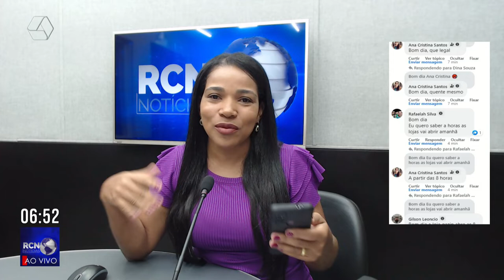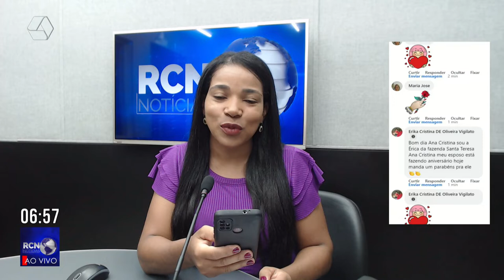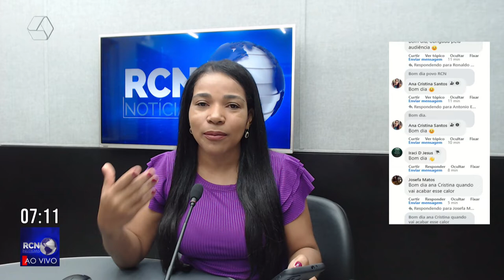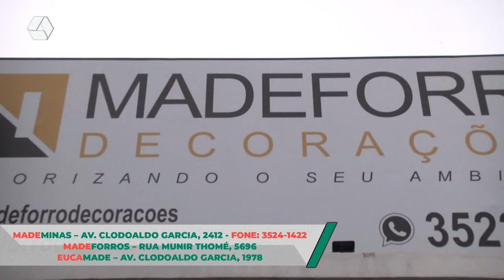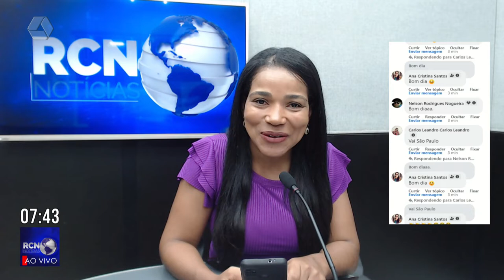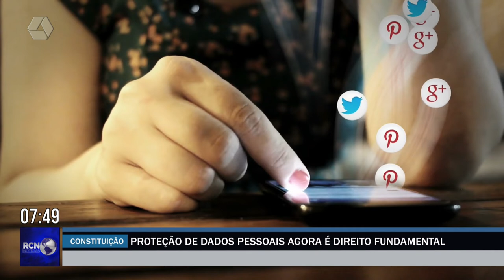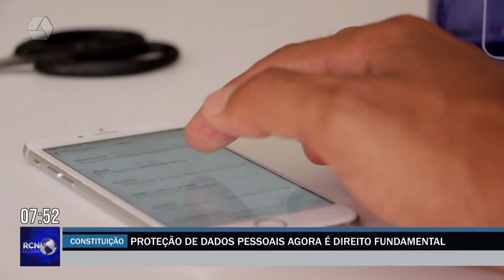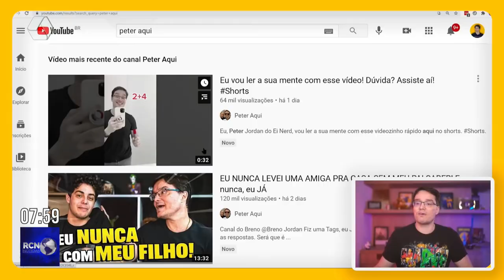RCN Notícias 01/03/2022